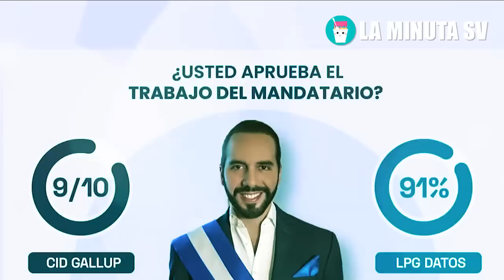😱 AM3NAZ0 A NAYIB BUKELE EN VIVO, PIDE QUE LIBERE A LOS MARER0S PORQUE "DE LA SEGURIDAD NO SE COME "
😱 AM3NAZ0 A NAYIB BUKELE EN VIVO, Y PIDE QUE LIBEREN A LOS MARER0S PORQUE "DE LA SEGURIDAD NO SE COME EN EL SALVADOR" DIJO ESTE TIPO